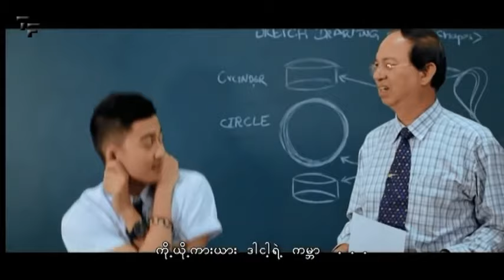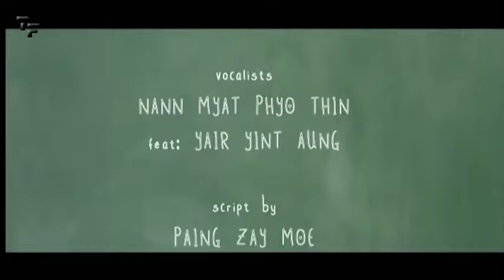အလွမ်းအဆိပ်တက် နန်းမြတ်ဖြိုးသင်း၊ ရဲရင့်အောင် Nan Myat Pyo Thin, Ye Yint Aung